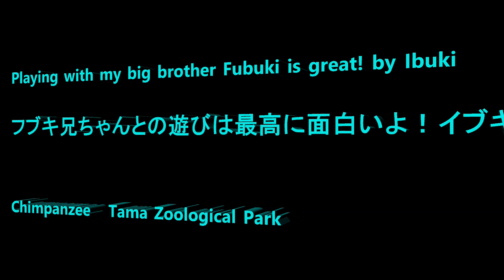I love playing with big brother Fubuki! by Ibuki フブキ兄ちゃんとの遊びは最高に面白い！イブキ Chimpanzee 多摩動物公園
Member 　Decky, Max, Gin, Nana, Mikan, Dill, Momoko, Ibuki, Fubuki, Peach, Plum